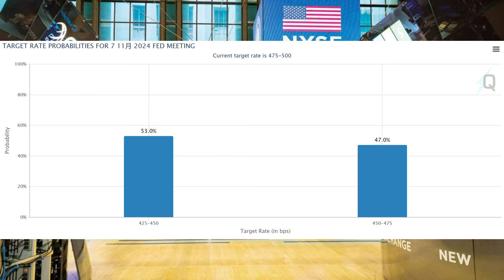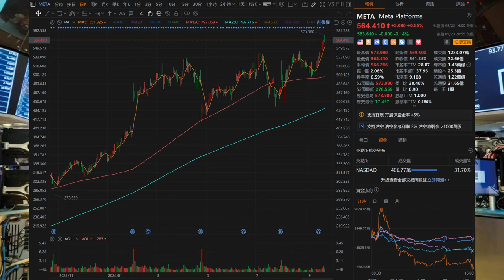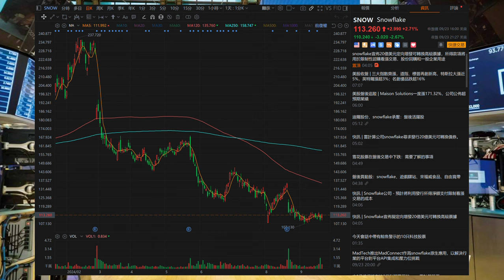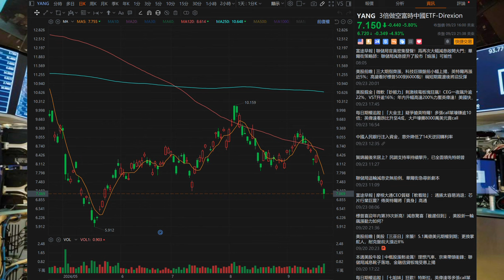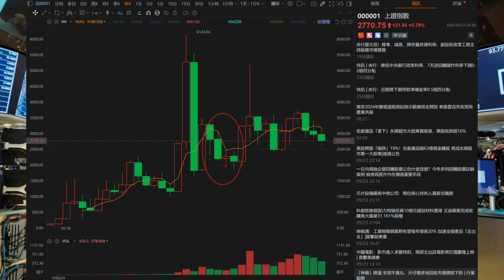特斯拉再度发车？短线补票机会在哪？ "YANG"肉来了？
我们一起离岸投资，不孤独！
*没有任何交流群，任何抄袭及搬运的内容均非本人，请注意上当受骗！